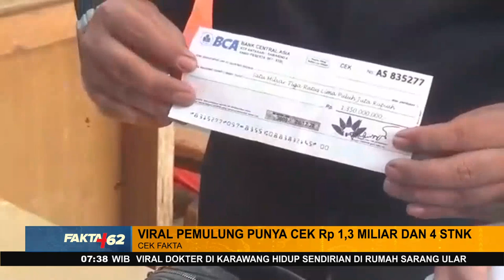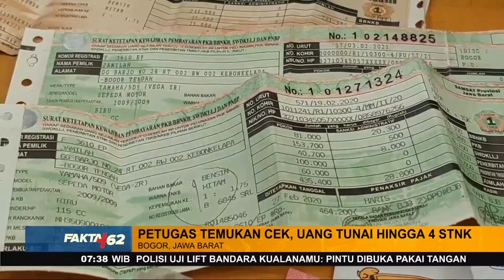Dijuluki Pemulung Tajir, Wanita Ini Miliki Cek Rp1,3 M dan 4 STNK - FAKTA+62